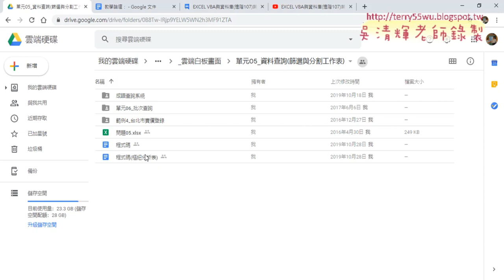01 用樞紐分析表分割工作表